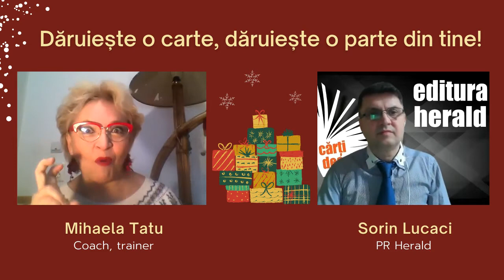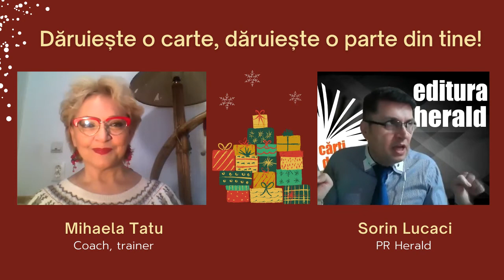Mihaela Tatu - Mindfulness zi de zi, Jon Kabat - Zinn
Astăzi am avut-o alături de noi pe Mihaela Tatu, trainer de dicţie, arta livrării discursului şi dezvoltare personală, voice over şi moderator/prezentator de evenimente, care a împărtășit câteva gânduri la sfârșit de an cu Sorin Lucaci (PR Herald). Cu ocazia campaniei DăruieșteOCarteDăruieșteOParteDinTine, Mihaela a dăruit cartea „Mindfulness zi de zi", Jon Kabat - Zinn lui Sebastian Ștefan Pintea.

Mindfulness, starea de prezenţă conştientă, este o veche practică buddhistă, dar cu o profundă relevanţă pentru viaţa noastră de astăzi. Această relevanţă nu are nimic de-a face cu buddhismul în sine sau cu o eventuală convertire la buddhism, ci are o totală legătură cu a ne trezi şi a trăi în armonie cu noi înşine, şi cu lumea care ne înconjoară. Ea are de a face cu examinarea propriei persoane, a cine suntem noi, cu analizarea viziunii noastre asupra lumii şi a locului pe care îl ocupăm în cadrul ei, şi cu acțiunea de a cultiva o anumită apreciere faţă de plinătatea fiecărui moment pe care îl trăim. Dar, mai mult decât orice, ea are de a face cu a păstra contactul cu realitatea.

Din punctul de vedere buddhist, starea conştiinţei pe care noi o avem de obicei în momentul în care suntem treji este văzută ca fiind extrem de limitată şi limitativă, fiind în multe privinţe mai degrabă asemănătoare unui vis prelungit, decât unei stări de trezie. Meditaţia ne ajută să ne trezim din acest somn al automatismului şi al inconştienţei, dându-ne astfel posibilitatea de a ne trăi viaţa având acces la întregul spectru al posibilităţilor noastre conştiente şi inconştiente. Timp de mii de ani înţelepţii, yoghinii şi maeştrii Zen au explorat sistematic acest teritoriu; ca urmare a acestui proces ei au descoperit ceva ce poate fi extrem de benefic Occidentului zilelor noastre, ce ar putea contrabalansa orientarea noastră culturală către controlarea şi supunerea naturii – în loc de a onora faptul că suntem o parte intimă a acesteia. Experienţa lor colectivă sugerează faptul că prin investigarea propriei noastre naturi interioare de fiinţe umane şi, în special, prin investigarea asupra naturii minţii noastre – printr-o auto-observare atentă şi sistematică, am putea fi în măsură să trăim o viaţă mai plină de satisfacţie, de armonie şi de înţelepciune. Ea oferă, de asemenea, o viziune asupra lumii care este complementară celei predominant reducţioniste şi materialiste care domină în prezent gândirea şi instituţiile occidentale. Dar, acest punct de vedere nu este, în mod particular, nici „oriental” şi nici mistic.

📖 „Mindfulness zi de zi - oriunde vrei să mergi, acolo ești deja, Jon Kabat - Zinn, Colecția Mindfulness